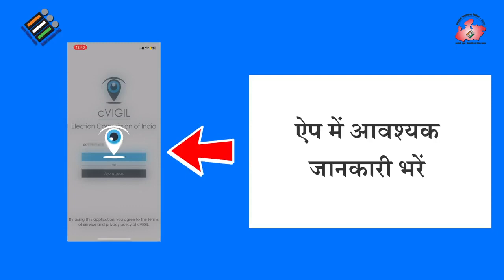MPAssemblyElection2023 | cVIGIL App Download करें आदर्श आचार संहिता के किसी भी उल्लंघन की सूचना दें